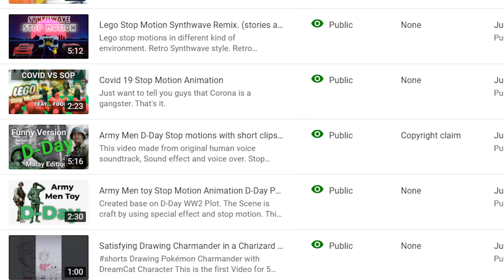Army Men toy Stop Motion Animation D-Day Part 2 (Teaser Trailer on last 30sec of the video)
Created base on D-Day WW2 Plot from the greatest war movie Saving Private Ryan. The Scene is craft by using special effect and stop motion. You can watch D-Day Part 1 at below link:

Due to previous video Army Men D-Day success. 5 Minute motions proudly present teaser trailer for Army Men D-Day Part 2. The video is still in the making.